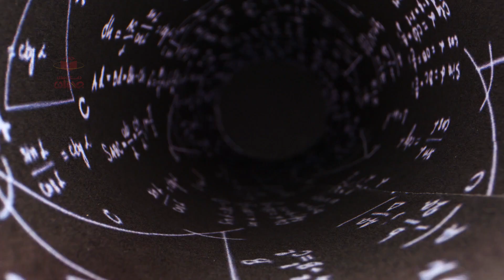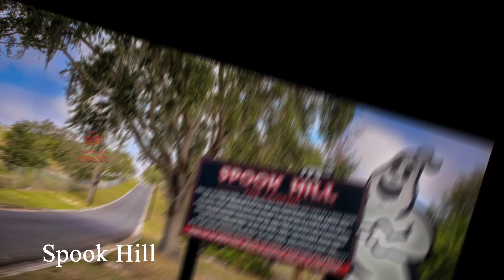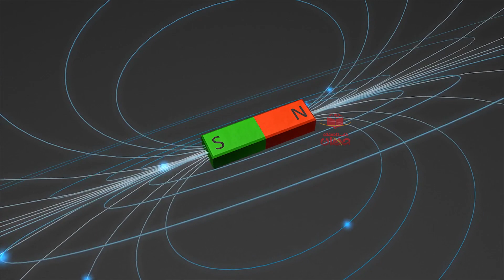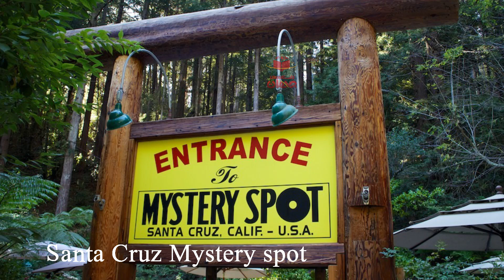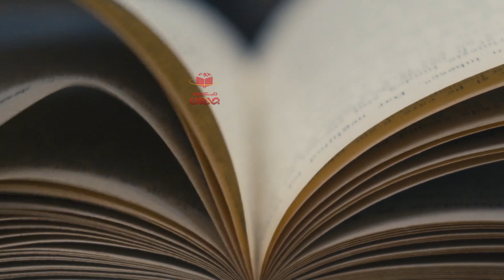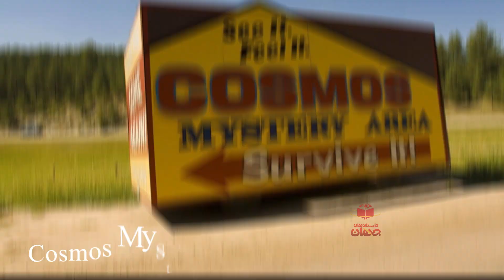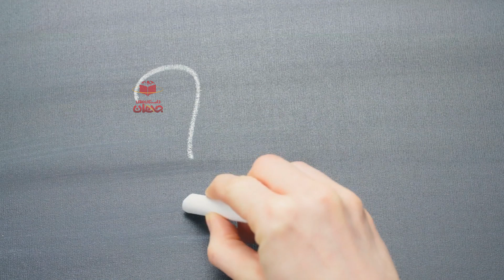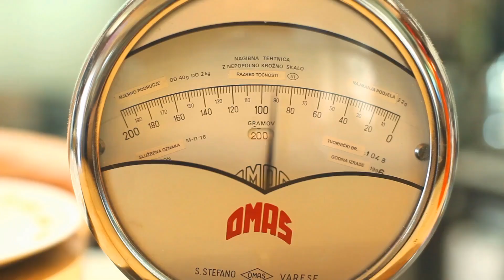ده تا از مکان های زمین که جاذبه در آنها کار نمی کند | نقاط بدون جاذبه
گویندگان: علی و رامتین

درود بر خانواده بزرگ "کانال داستان های جهان"
ویدیو جدید در حوزه "دانستنی های علمی، داستان های عجیب، داستان های واقعی، داستان های ترسناک، داستان های جالب، جهان هستی، تاریخ باستان، شخصیت شناسی و انواع موضوعات مختلف" داریم. لطفاً حتماً نوتفکیشن را روشن کنید تا به محض آپلود ویدئو جدید، اولین نفر متوجه شید. اگر ویدئوها رو با زیرنویس تماشا می کنید و اشکال املایی وجود داشت عذر ما رو پذیرا باشید. در ضمن میتونید زیرنویس رو با کلیک روی (سی سی) بردارید.
در آخر هر موضوعی که علاقمندید در اون حوزه ویدیو مربوط به اون رو تماشا کنید، حتما زیر ویدیو کامنت کنید.
با تشکر- روابط عمومی "کانال داستان های جهان"
DastanhayeJahan